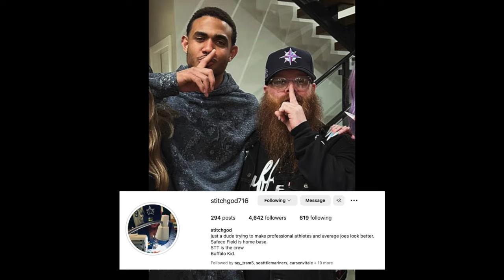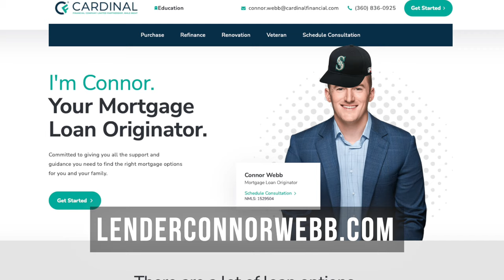Paul "StitchGod" on his Creative Process with 1 of 1 Jerseys- Couch GM Podcast #37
Paul AKA "StitchGod" found his love for the Mariners back in 2001 when Ichiro first made a name for himself in MLB. Ever since, Paul has been a diehard Mariners fan and one day stumbled into an opportunity to work in the Mariners team store at T-Mobile Park, sparking his passion for the work he does today both in the team store as Paul and outside of the ballpark as StitchGod.